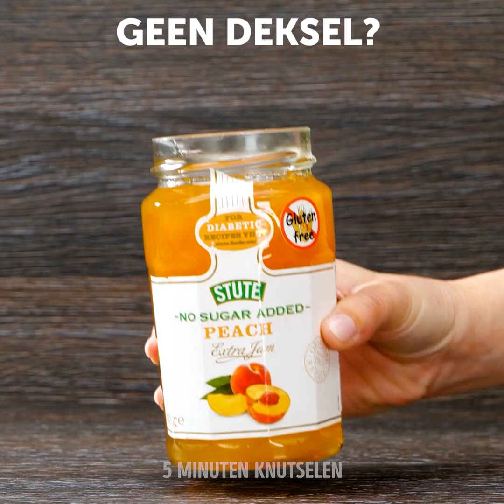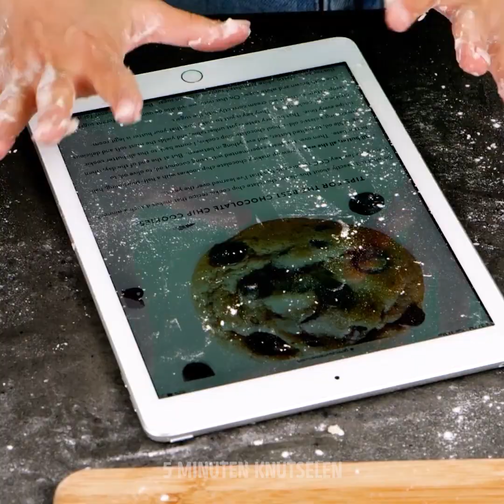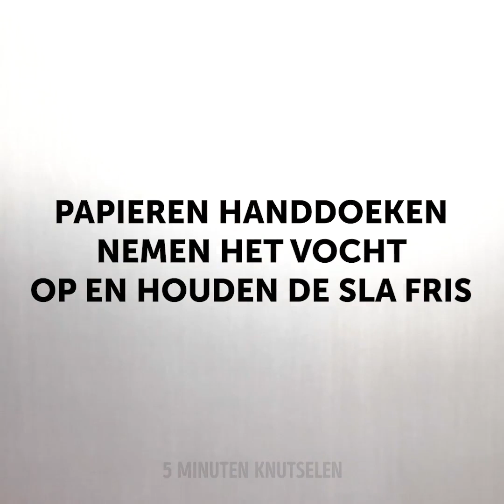26 KEUKENTIPS OM GELD EN GEDOE TE BESPAREN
GEWELDIGE KEUKENHACKS DIE JE ZOU MOETEN PROBEREN

In deze video laat ik je zien hoe je al je problemen in de keuken kunt oplossen met deze geniale ideeën.
Als je geen deksel hebt voor je containers, kun je gewoon een ballon gebruiken. Eerst blaas je het op en dan duw je het bovenop de container om er een deksel van te maken door het leeg te laten lopen.
Als je geen afvoer in je gootsteen hebt, kun je er een maken met behulp van de onderkant van een plastic fles. Je prikt er gewoon wat gaten in en je bent helemaal klaar.
Ik laat je ook zien hoe je je eigen groentesnijder maakt met twee doppen en een scheermesje.
In plaats van ijsblokjes in je koffie te doen, bevries je wat koffie en voeg je het toe aan je koffie.
Ik laat je ook zien hoe je een chopstick-clip maakt met behulp van een flesdop waarmee je leert eten met chopsticks.

Tijdstempels:
0:07 - Doe handig keukengereedschap
1:19 - Hoe kegelpopcorn te maken
2:38 - IJskoffietruc
3:44 - Gemakkelijke manier om tomaten te schillen
5:21 - Pompoenpitten scheiden
6:09 - Geweldig keukengereedschap
11:03 - Hoe een ei te scheiden
12:19 - Doe-het-tang met vorken